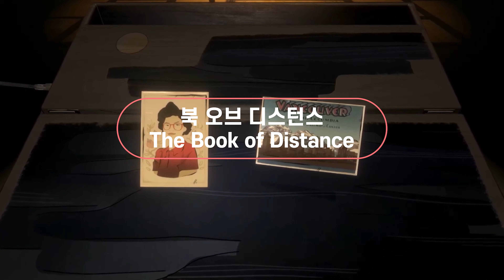인천국제공항에서 떠나는 가상 콘텐츠 여행 BEYOND REALITY OVER INCHEON AIRPORT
인천국제공항에서 떠나는 가상 콘텐츠 여행
BEYOND REALITY OVER INCHEON AIRPORT
✔️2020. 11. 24(화) ~ 12/13(일) 인천국제공항 제1교통센터
✔️베니스국제영화제 인터렉티브 최우수작품상 '라인' 등 XR작품 15편 전시
여행의 재발견: 익숙함과 특별함 사이 그 어딘가
Travel rediscovered: special, not common anymore
코로나 19가 바꾸어 놓은 일상.
가상현실 기술을 빌어 익숙한 곳으로,
반가운 추억 속으로,
흐릿해진 여행의 기억을 되짚어 봅니다.
혹은 상상하던 곳으로의 과감한 여정을
지금 이 곳에서 내딛어 보실 수 있습니다.

A whole new world after Covid-19.
With the help of VR technology,
We can go to familiar places,
To joyful moments,
and look back blurred memories of the travel.
Or perfect chance to take a daring step forward
To a place where we long for.
Right now. Right here.

(1인 1매 무료 신청)